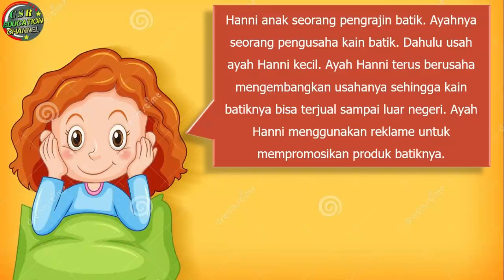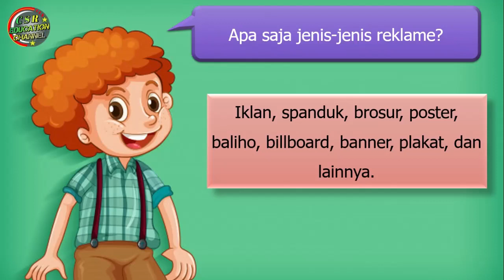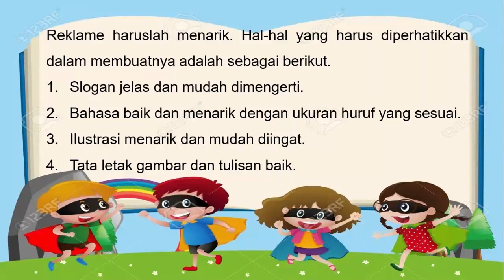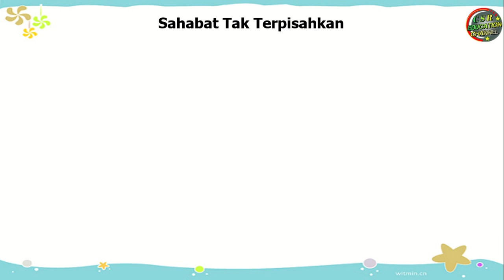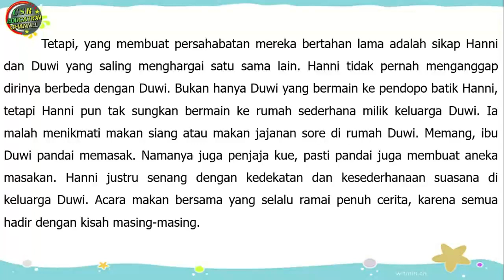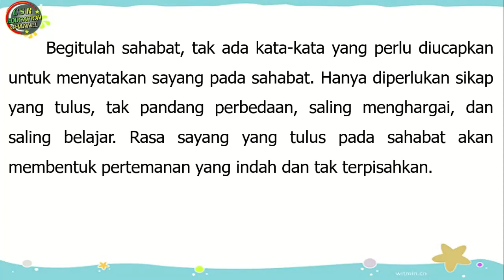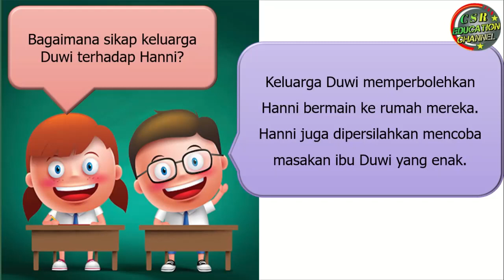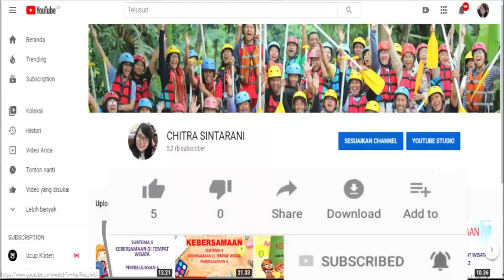Kelas 6 Tematik : Tema 4 Subtema 1 Pembelajaran 2 (Globalisasi)